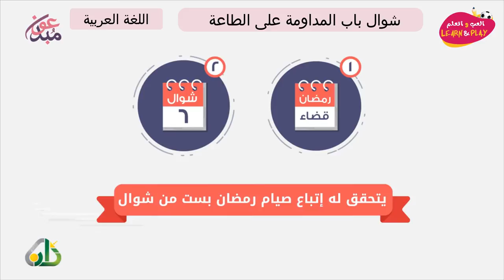شوال باب المداومة على الطاعة